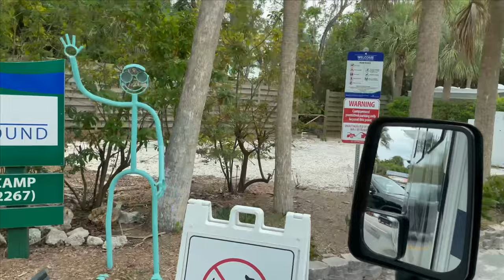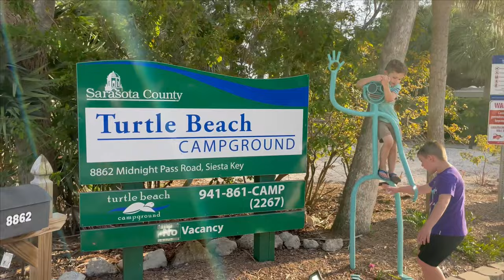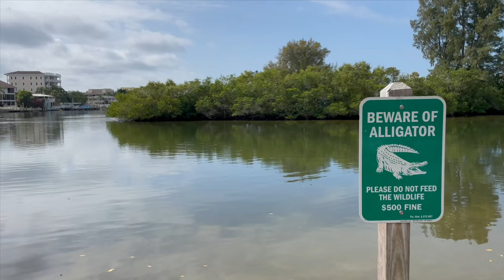Turtle Beach Campground | Sarasota County, FL - We went beach camping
Turtle Beach Campground is Sarasota County's premier beachfront campground on Siesta Key. From sunrise to sunset, there is nothing like beach camping. Palm trees lined this beachfront campground with crushed shells, picnic tables & full hook-up sites.